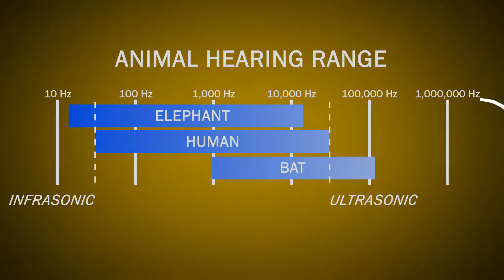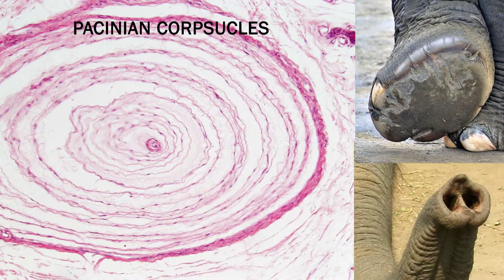The Secret Language of Elephants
Elephants live on massive expanses of land that are sparse in edible vegetation, but are still somehow able to maintain complex social structures and tight family bonds. How do elephants maintain contact with their families and communicate over such long distances?

Garstang, Michael. "Long-distance, Low-frequency Elephant Communication." Journal of Comparative Physiology 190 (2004): 791-805. JSTOR. Web. 30 May 2017.

McComb, Karen, David Reby, Lucy Baker, Cynthia Moss, and Soila Sayialel. "Long-distance Communication of Acoustic Cues to Social Identity in African Elephants." Animal Behaviour 65 (2003): 317-29. ResearchGate. Web. 30 May 2017.